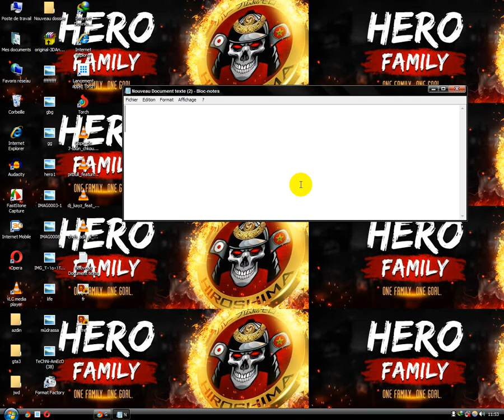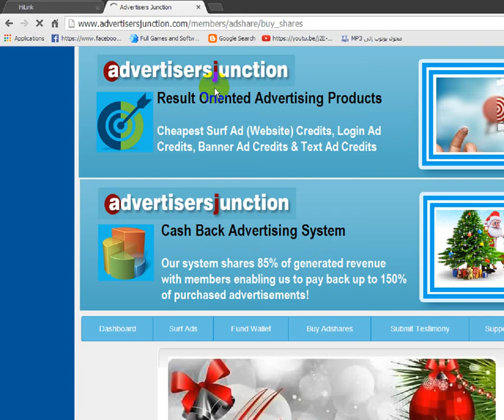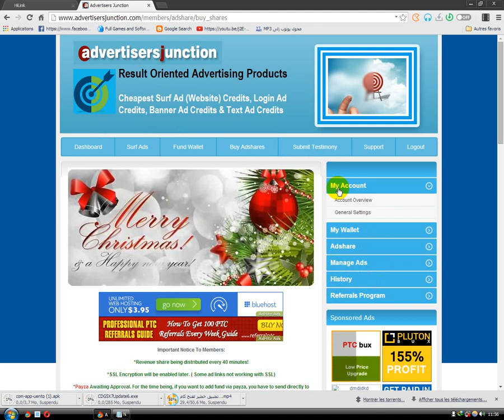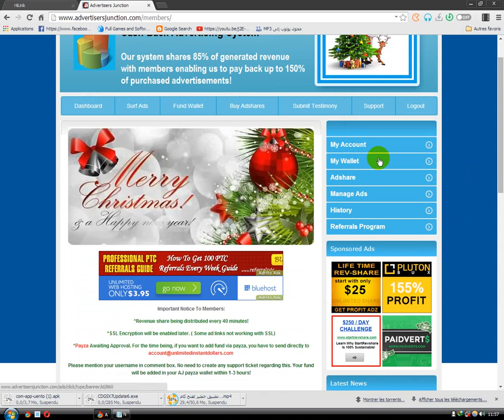موقع مضمون 100%100 للربح من الانترنت للمبتدئين